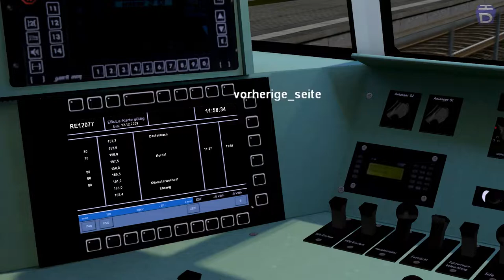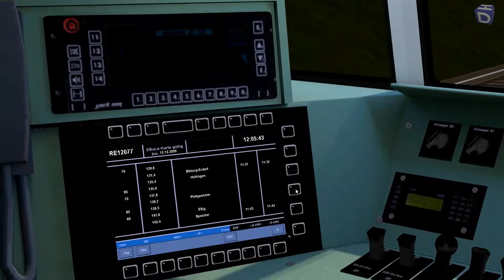ProTrain Perfect 2 #09 Ankunft in Trier HBF [ÖPNV CLASSIC]